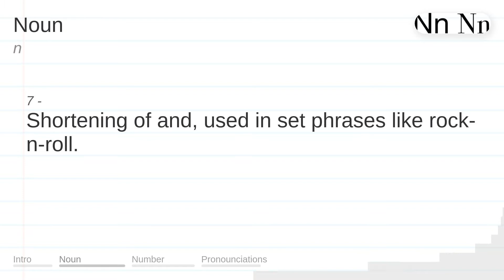N meaning, definition & pronunciation | What is N? | How to say N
What is N?
What does N mean?
How do you say N?
How to pronounce N?

N meaning - N pronunciation - N definition - N explanation